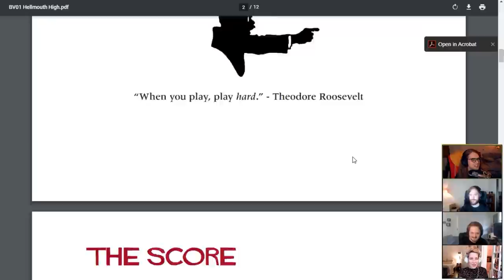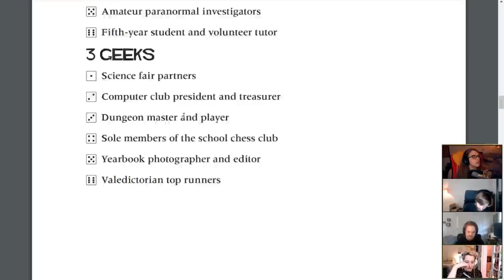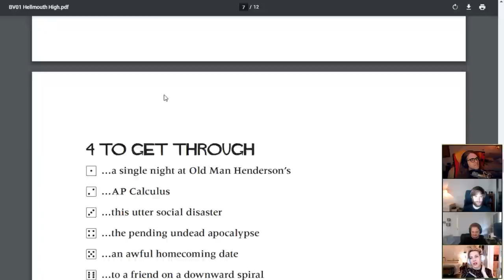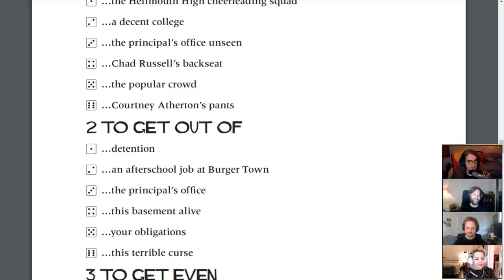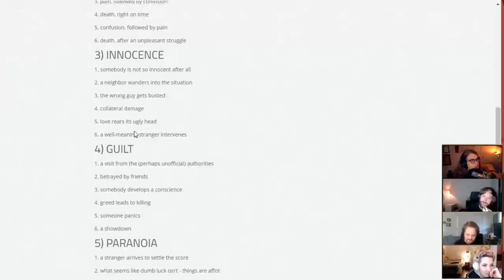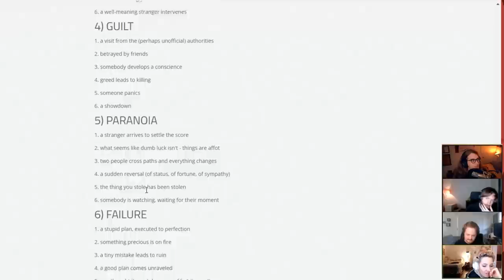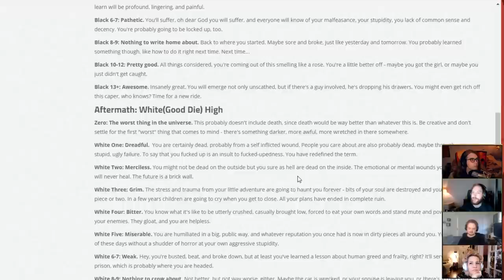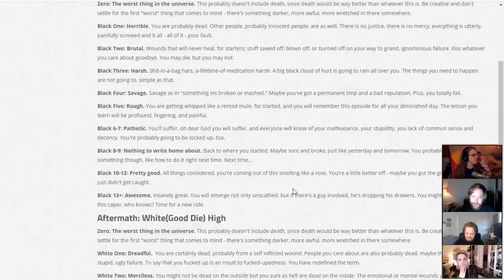Hellmouth High - Fiasconauts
The Fiasconauts go back to high school and it's full of ghosts and vampires and stuff.